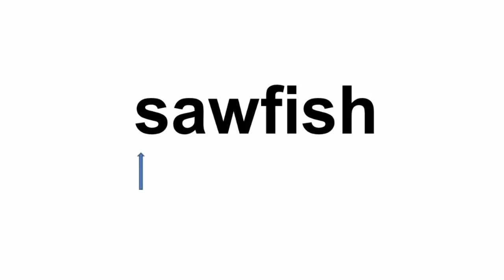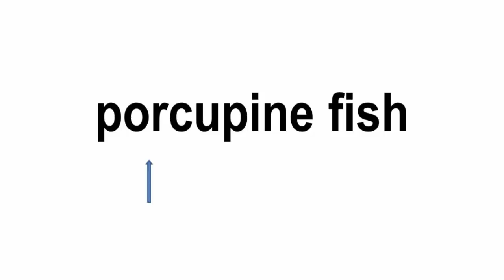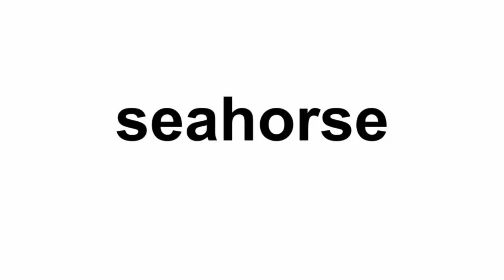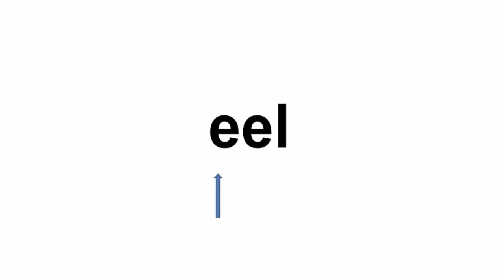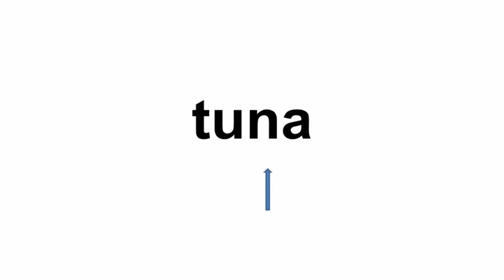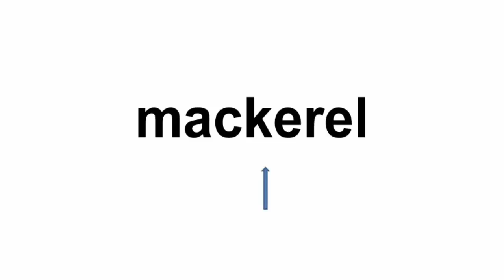Bé học tiếng anh qua hình ảnh các con vật | bé nói động vật dưới đáy biển | Dạy tiếng anh cho trẻ em